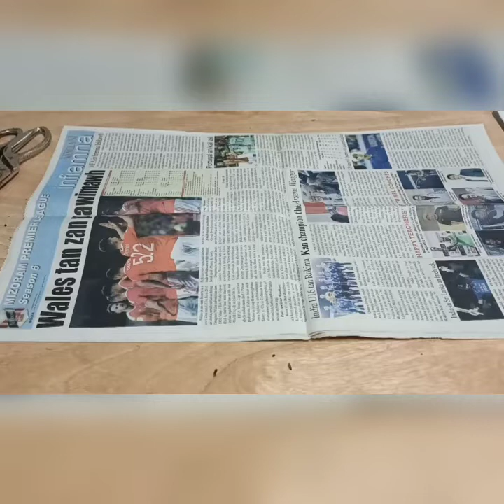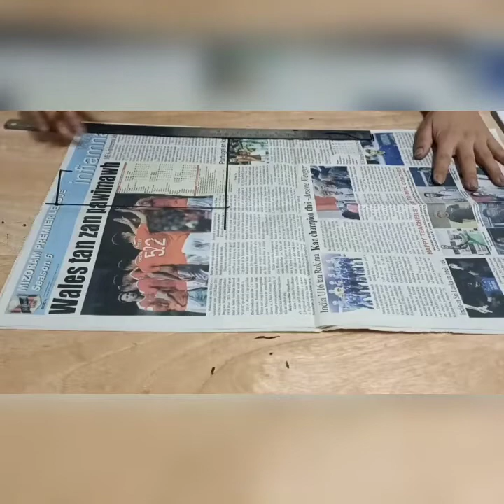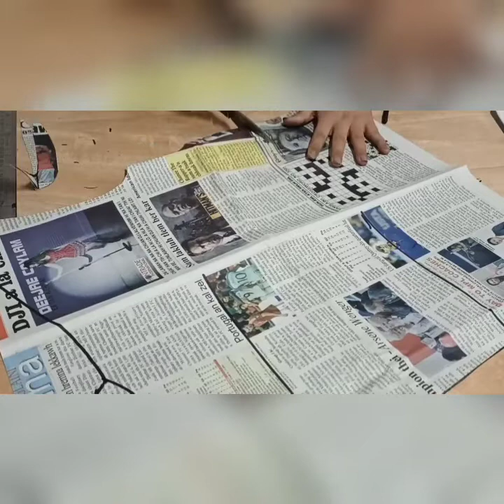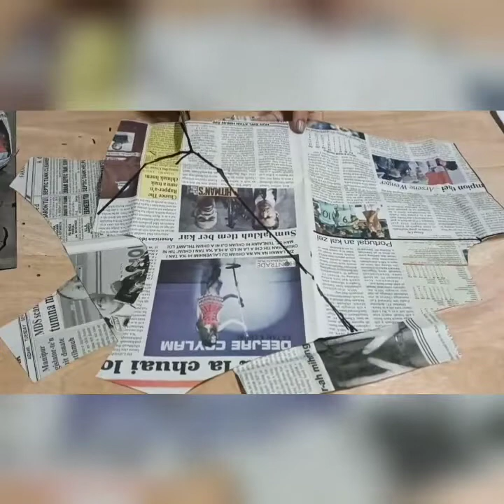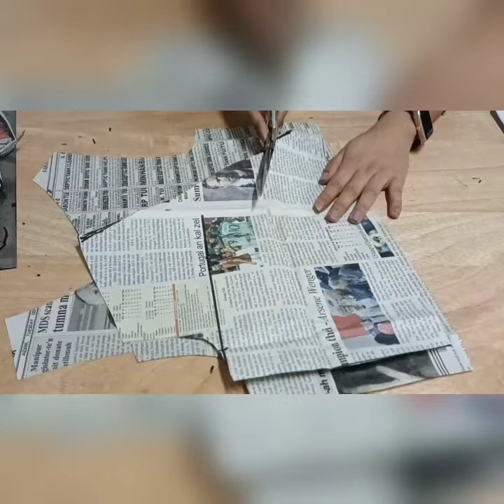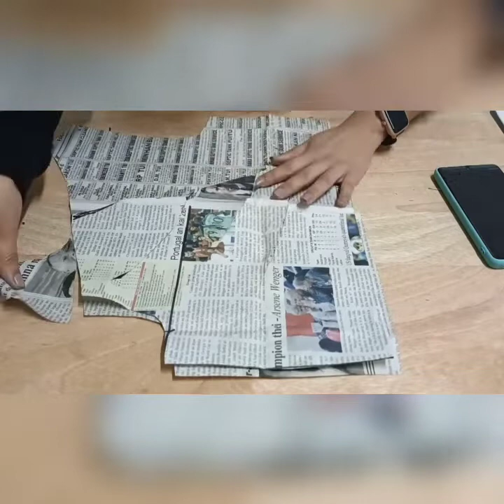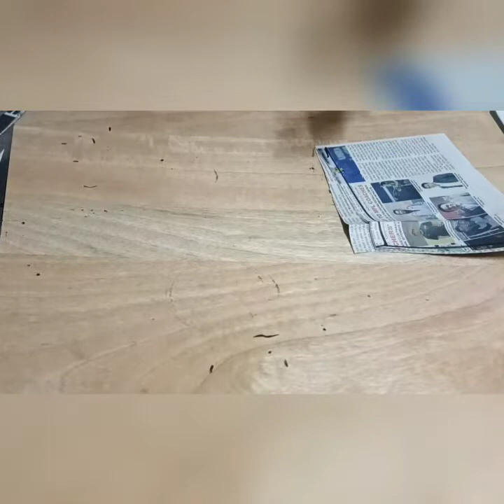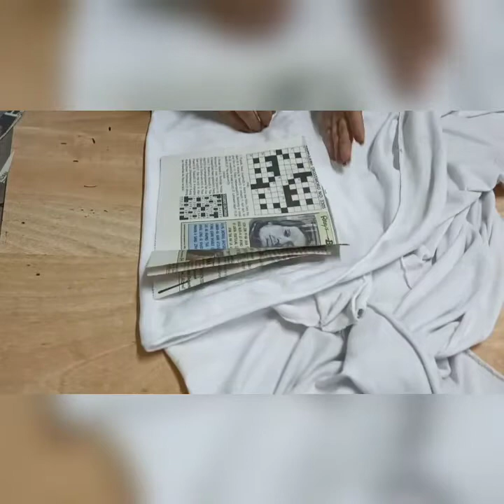double cross over puffy top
damlo rei tawh emai ..ka student te  request kan han sih chhuah ve ang che u...